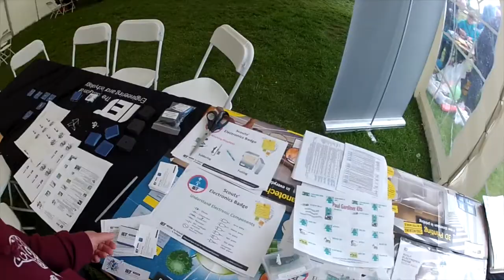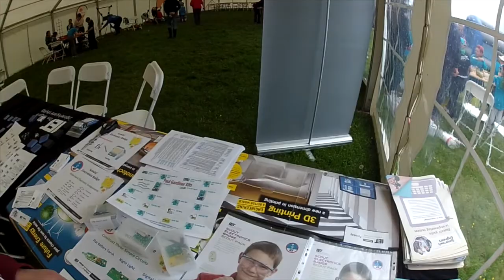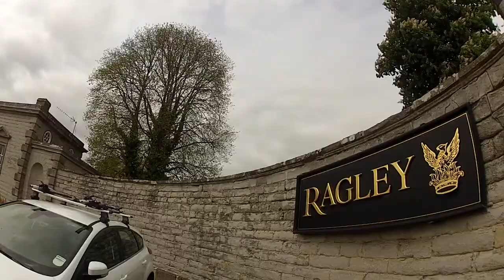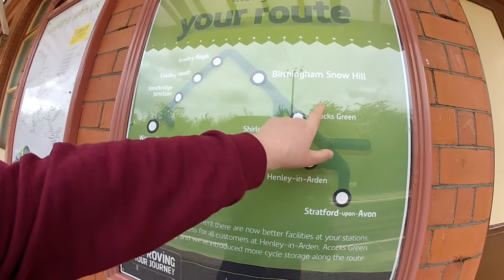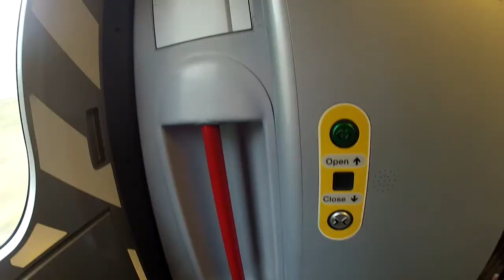School Speaking, Ragley Hall Scout Camp | Home of Shakespeare's Mother | Cozy Mystery Author Vlog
A vlog from my life before I became a full-time cozy mystery author

Busy weekend speaking at the Ragley Hall Scout Camp in Wilmcote, Warwickshire. Wilmcote was home to Mary Arden, mother of William Shakespeare.

☠️ COZY MYSTERY STORE ON ETSY

BOOKS
☠️ DEAD ON DOUGHNUTS
☠️ BAA'D TO THE BONE
☠️ POISONED IN PARADISE
☠️ KNIT ONE, PURRL TWO
☠️ ONE YEAR AUTHOR PLANNER AND SPRINTING JOURNAL

FREE INVESTMENT STOCKS AND SHARES

MY OFFICE, PUBLISHING BUSINESS, AND AUTHOR LIFE SET UP

Patrons get all of my books and audiobooks for free before anyone else, their names in the dedication page of each new book, and my Free Book Friday collection of free and hot new release cozy mystery books and audiobooks every week. It costs $1 a month to be a patron